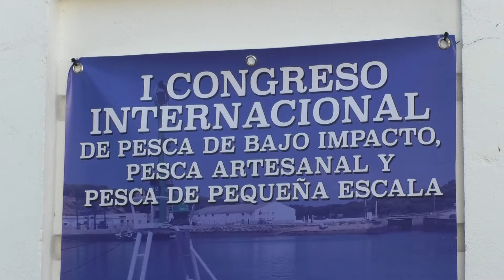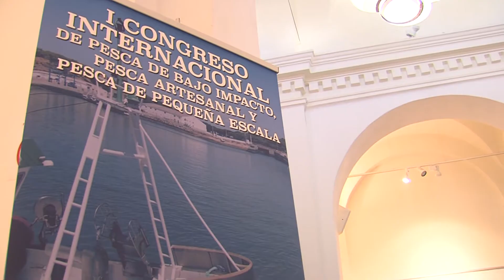8NOTICIAS JANDA - 05OCT2017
El primer Congreso Internacional de Pesca Artesanal celebrado en Conil, arrancaba con voces de las administraciones y los pescadores. Un encuentro que se alargaba hasta la tarde del viernes con mesas de trabajo, ponencias y experiencias que servirán para la redacción de la declaración de Conil.